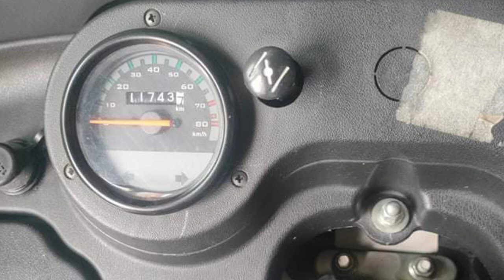Bajaj re 019 ខ្ចី ថ្នាំសុិន១ជុំ លក់ 2350$ call 070 599 391/088 55 99 391